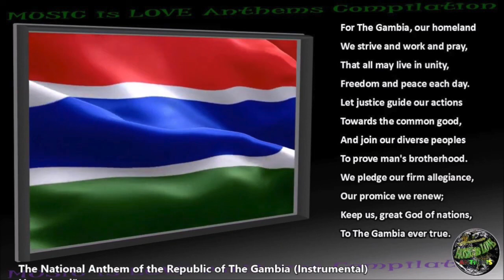How did Lamin Manneh go from losing both legs and a hand to winning gold, silver, and bronze medals?